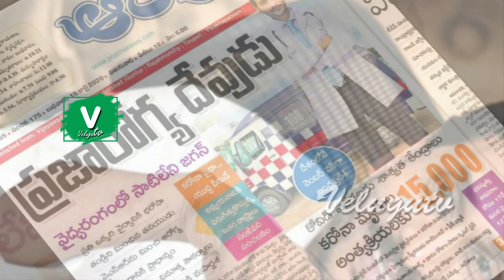ప్రజారోగ్య దేవుడు || Ap Cm Ys Jagan Mohan Reddy Latest News